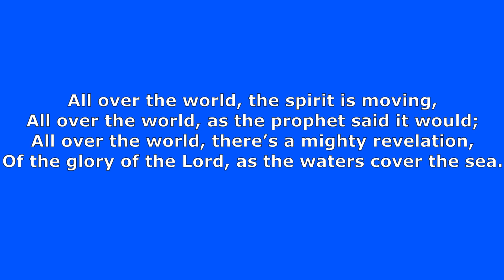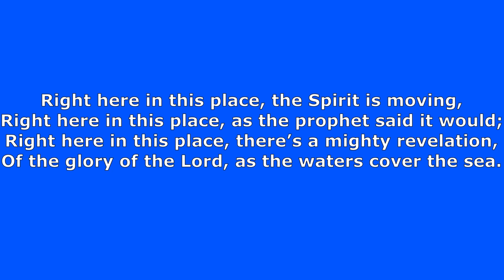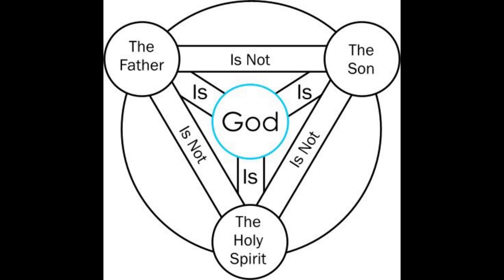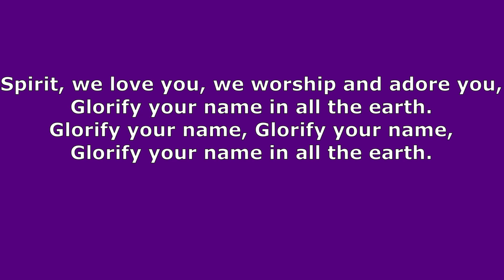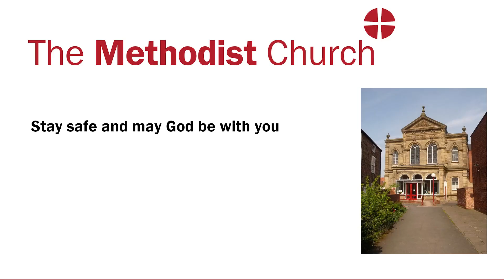Beverley Circuit Online Service 7th June 2020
A Christian Service for all to enjoy led by Linda Johnson of the Beverley Methodist Circuit for 7th June 2020.